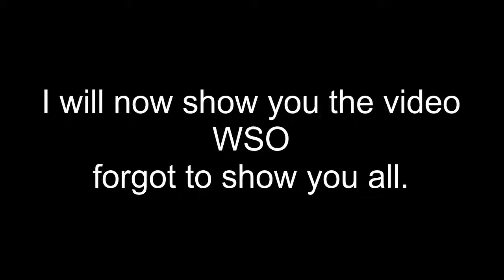WSO Exposed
Nibiru Planet X World News